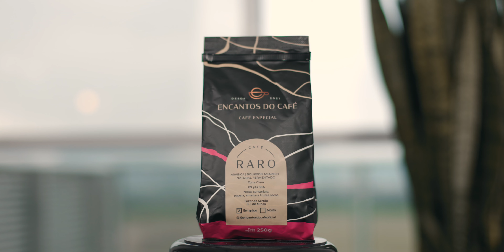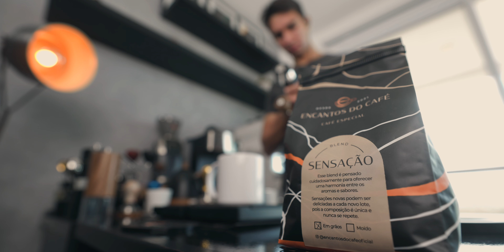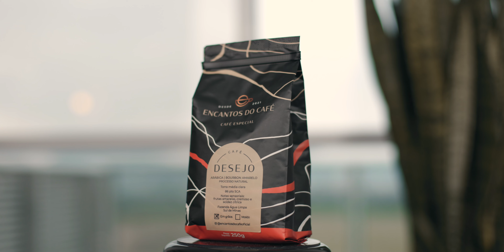ESPRESSO: Cafés diferentes, regulagens diferentes | Não Sou Barista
Neste vídeo Q&A comentei sobre um "problema" na vaporização de máquinas de espresso.
⬇️⬇️ VEJA TODOS OS LINKS AQUI EMBAIXO ⬇️⬇️
🔻🔻Compre café na Encantos do Café por aqui:🔻🔻

Válido apenas em compras acima de R$50,00

O desconto não se aplica ao valor do frete, nem em produtos com valor promocionais.

Os cupons e descontos podem ser alterados a qualquer momento sem necessidade de aviso prévio.

Índice:
0:00 "Isso é um problema na vaporização?" (Q&A 33)
0:15 O Café
1:45 O problema que tive
3:16 Raro
4:58 Sensação
6:41 Agrado
8:36 Desejo
9:57 O motivo do teste
12:42 Valeu!

Moedores
1) Timemore C2
2) Hero S01
3) 1Zpresso Q2
4) 1Zpresso JE
5) Hamilton Beach
6) Breville Tramontina

Chaleiras
1) Brewista Artisan
2) Fellow
4) Chinesa

Balanças
1) Timemore Black Mirror

Métodos
1) V60
2) Melitta
3) Kalita
4) Aeropress
5) Prensa Francesa
6) Moka
7) Clever
8) Kalita

Jarra
1) Hario
2) Kalita

Acessórios
1) Distribuidor
2) Funil
3) Naked Nuova Simonelli
4) Naked Breville
5) Naked Delonghi

Thales Fernandes.